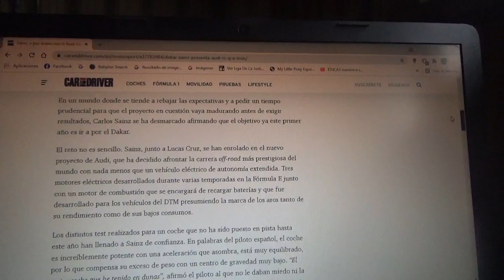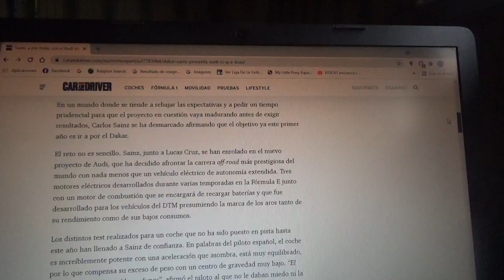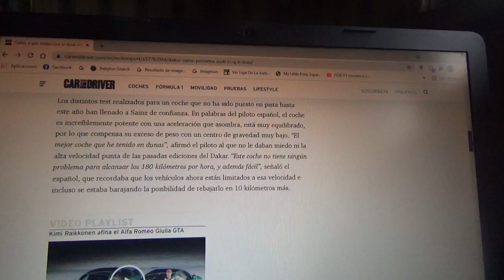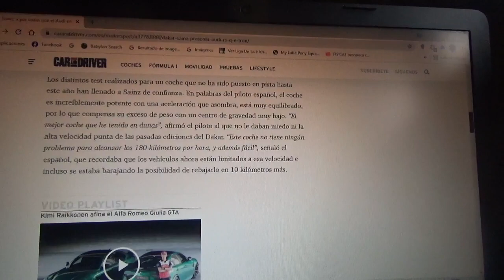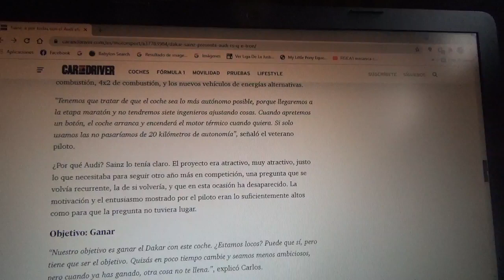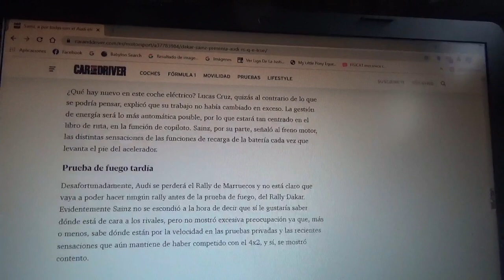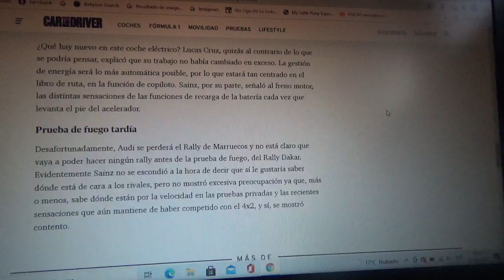Carlos Sainz Snr quiere ganar su 4to Rally Dakar con el Audi RS Q e-Tron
El veterano piloto español oriundo de Madrid intentará ganar la próxima versión 2022 del rally mas famoso y demandante del mundo con la firma automotriz de los cuatro aros al volante del nuevo prototipo eléctrico